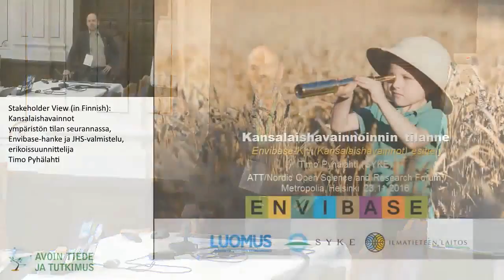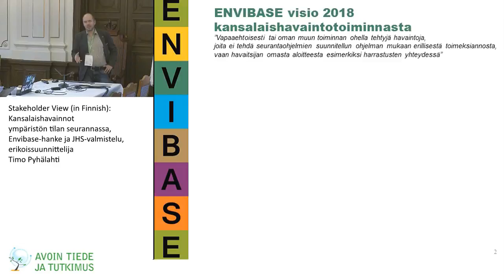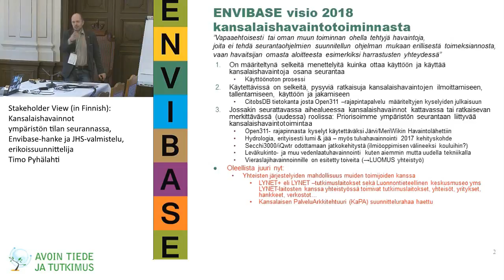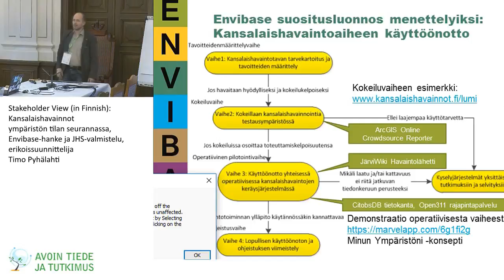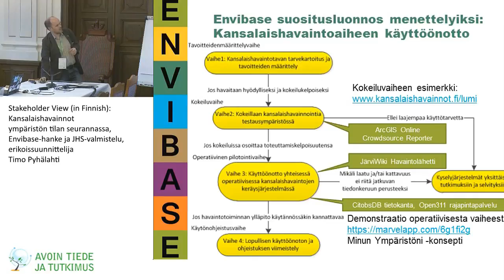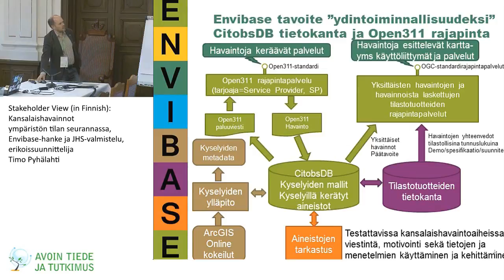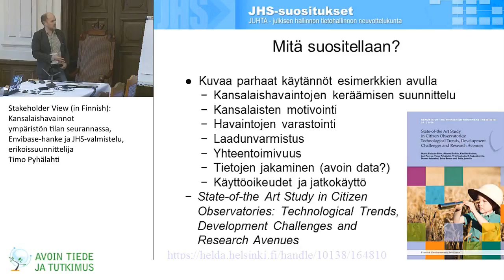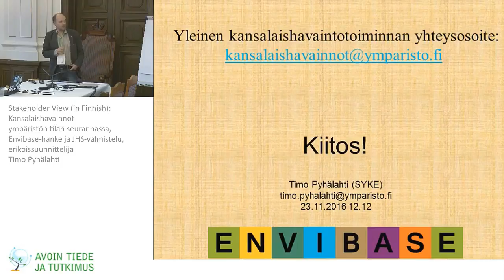Kansalaishavainnot ympäristön tilan seurannassa, Envibase-hanke ja JHS-valmistelu - Timo Pyhälahti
Stakeholder View (in Finnish): Kansalaishavainnot ympäristön tilan seurannassa, Envibase-hanke ja JHS-valmistelu, erikoissuunnittelija Timo Pyhälahti